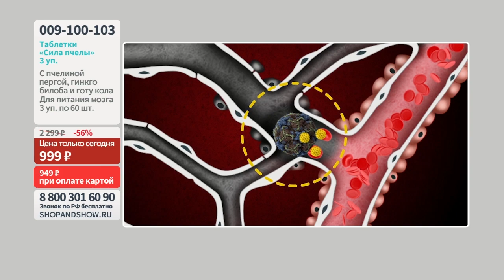Таблетки «Сила пчелы» для питания мозга. «Shop and Show» (здоровье)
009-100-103 Таблетки «Сила пчелы» с пчелиной пергой, гинкго билоба и готу кола для питания мозга

Давайте дружить ;)